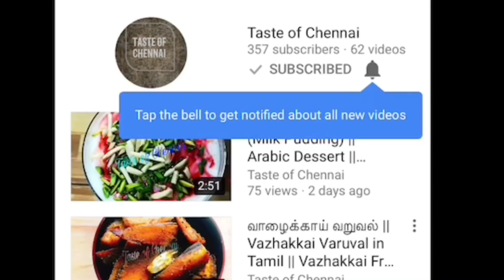Mutton Paya Recipe in Tamil | Attukal Paya Kuzhambu || Paya Ka Salan || Paya Curry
Attukal Paya Kuzhambu || Paya Ka Salan || Paya Curry